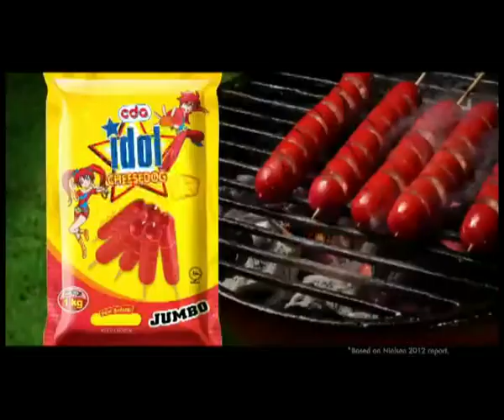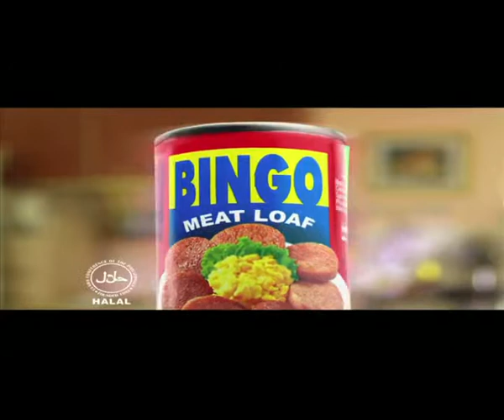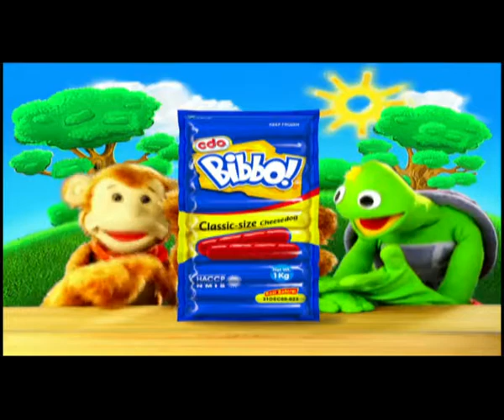NUI CORTES DEMO REEL